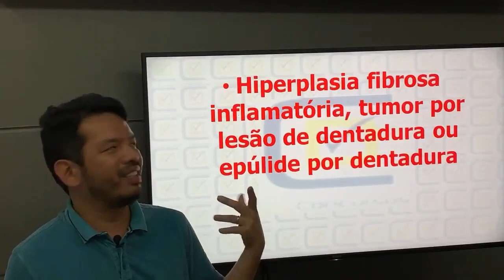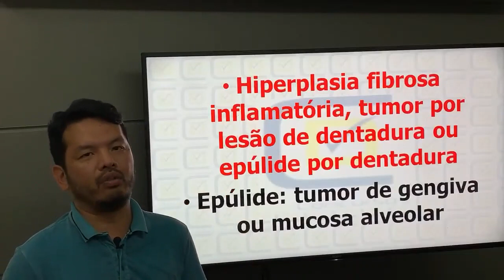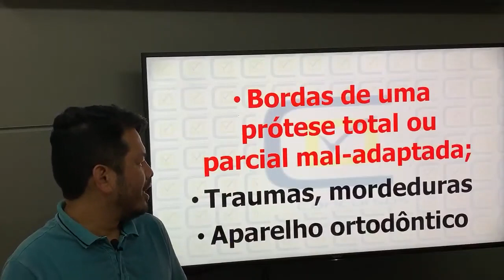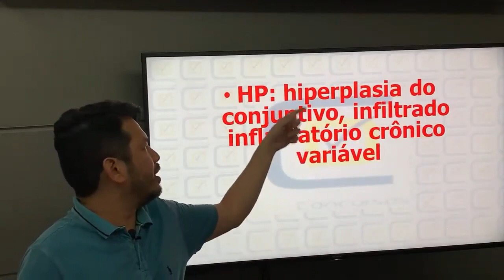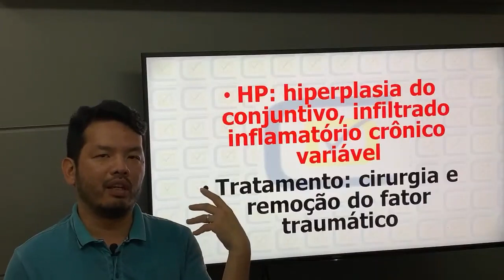Epúlide de Fissura- CD Concursos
Neste vídeo o Profª Dárcio Kitakawa da CD Concursos comenta sobre Epúlide de Fissura